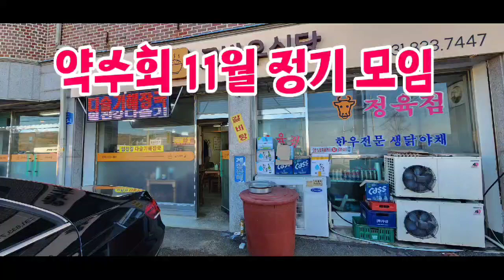약수회 파주 감악산과 6.25영국군 실마리 유령 전적비를 찾아서...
인송Tv